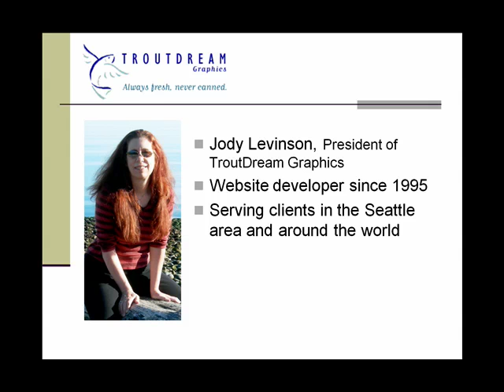Winning Website Design (part 2)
Interview with website designer Jody Levinson.